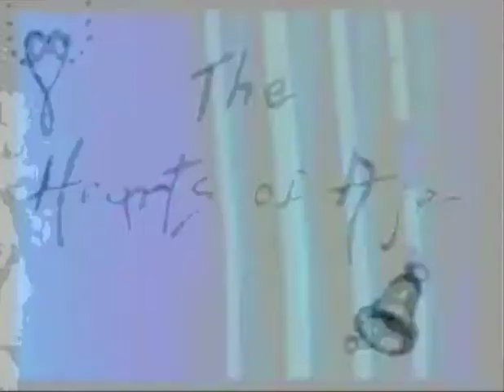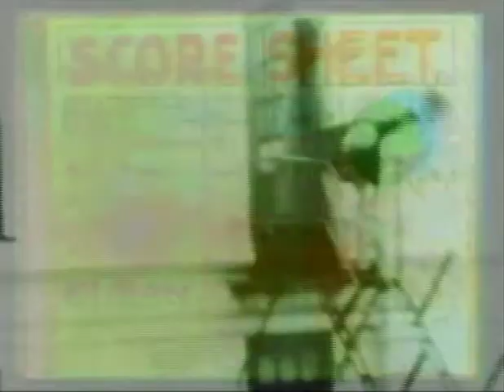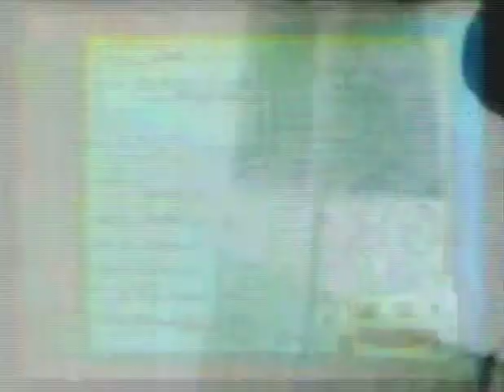The Hearts of the Age of Colors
Music by Gestalt OrchestrA from Brian Eno & David Byrne My Life in the Bush of Ghosts.
Footage of The hearts of Age (1934) by Orson Welles & Rainbow Dance (1936) Kaleidoscope (1935) Colour Flight (1938) by Len Lye.